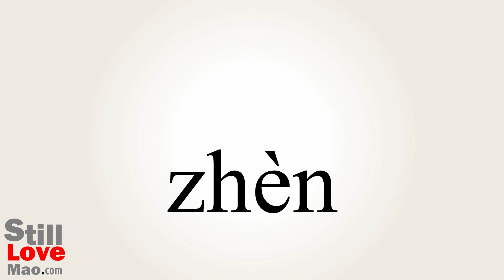How to Say Town in Chinese